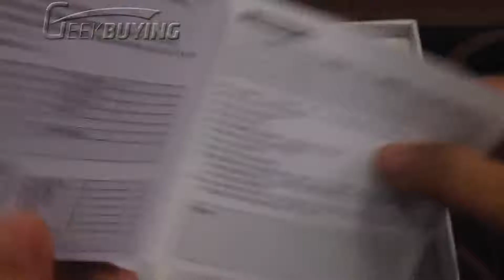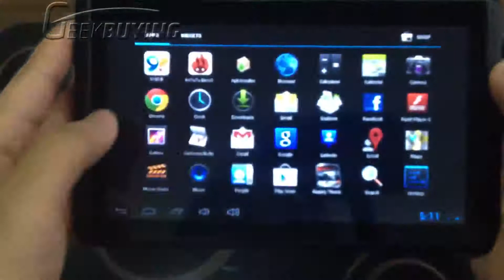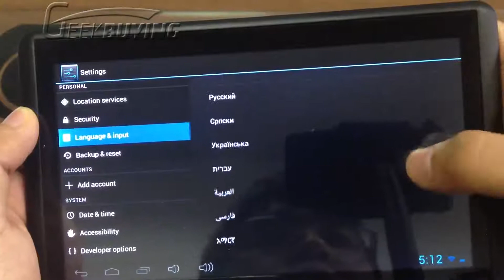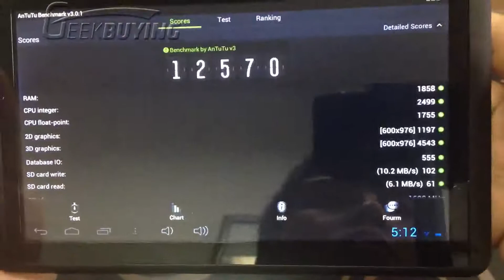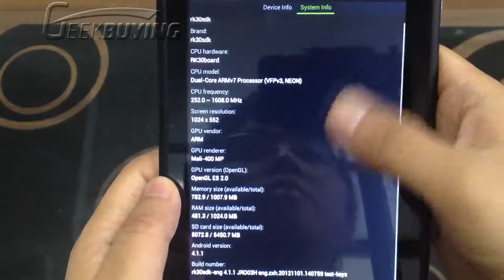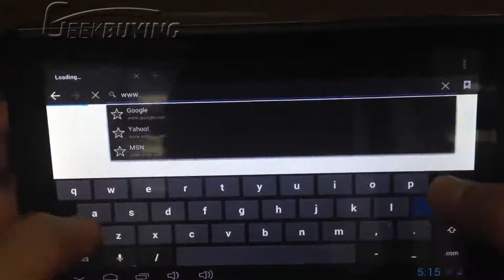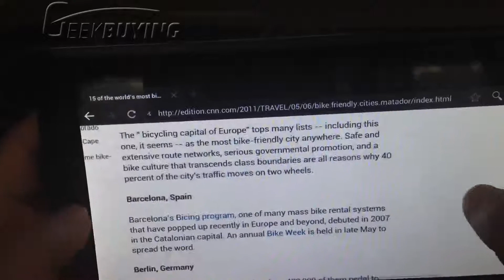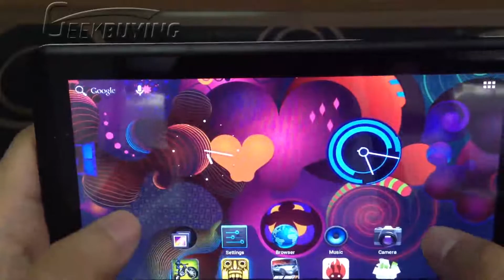ICOO D70pro II tablet PC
Rockship RK3066 dual core 1.5GHz ;Android 4.1 OS ;1GB RAM ,8GB ROM .